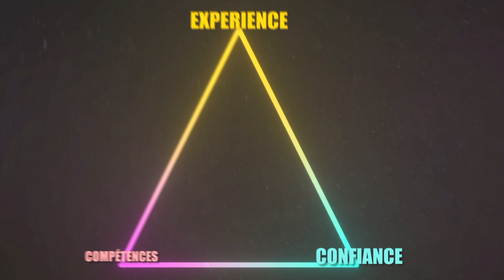💄 Comment attirer des clients avec un aimant ? LEADMAGNET efficace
Dans cette vidéo, je vous propose une structure de leadmagnet efficace en 6 étapes

Indépendant(e), entrepreneur(e) ou à votre compte ?
Et posez vos questions en commentaire de cette vidéo, j'y répondrai avec plaisir

Vous avez l'expertise, je vous aide à structurer, simplifier et le faire savoir sur le web pour développer votre clientèle et votre chiffre d'affaires.

Présente sur internet depuis 2007, j'accompagne les personnes atypiques à développer une véritable entreprise grâce au digital.
Fondatrice de :
(2020) Nouveau Chapitre Lieu d'inspiration et de ressourcement en Vallée du Loir